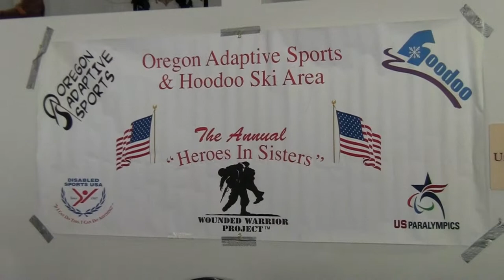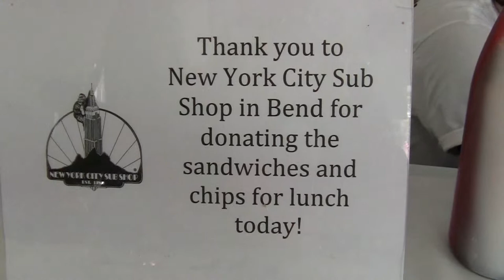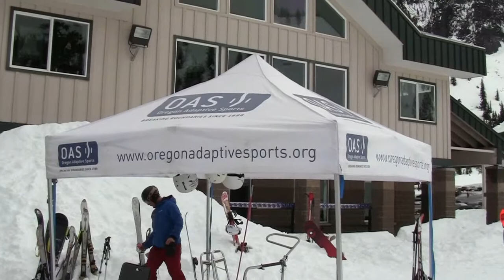Heroes in Sisters at Hoodoo Mt. Resort March 3rd 2012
OAS is proud to help disabled veterans and their families enjoy snowsports at the 5th Annual Heroes in Sisters.  Join OAS for a full day of skiing, food, and fun at Hoodoo Ski Area.  This is OAS' way of saying thanks for the veterans' service and sacrifice. The event kicked off with a meet'n'greet on Friday at Three Creeks Brewery in Sisters, OR.  The Saturday ski day at Hoodoo was a little wet with fog that limited my ability to shoot video on the Mt.  This was a FREE event for disabled vets and their families--including lodging, meals, and skiing.